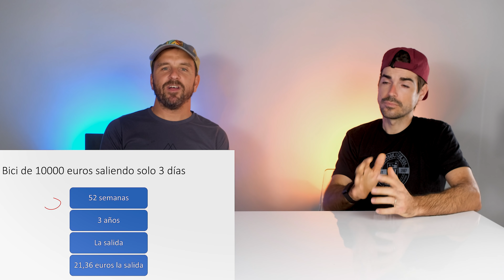¿Te puede salir una bici de 2000 euros más cara que una bici de 10000 euros?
En este vídeo os contamos como el precio de una bici es bastante bastante relativo: depende de lo que la amortices, depende de la emoción que te de, depende de tu capacidad económica.

Velodrom Cycling Channel es uno de los mejores canales de YouTube sobre ciclismo en carretera y gravel. Te mostraremos y explicaremos los mejores productos sobre ciclismo, y te daremos consejos sobre como mejorar como ciclista, así como trucos de mecánica y nociones de biomecánica ciclista.

David y Javinfun, fundadores de Velodrom, cubrirán todos los temas de una forma amena y divertida, a la vez que profesional.

Acompáñanos en el mejor canal de ciclismo de YouTube en Español: